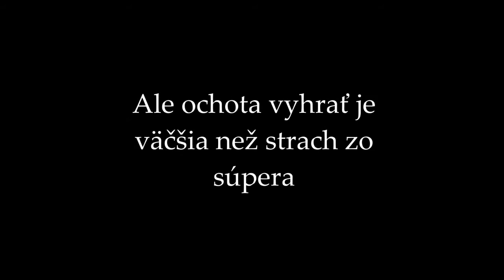Yoseikan Combat Club - Príprava na Bardejov [Trailer HD]